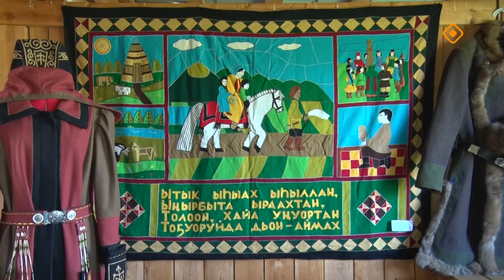«Дойдум дьоно» (03.07.24)